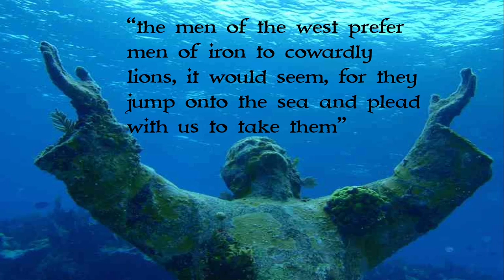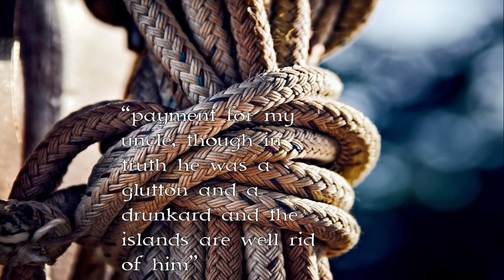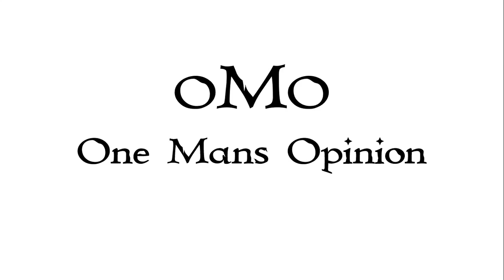Game of Thrones: The Red Kraken Dalton Greyjoy Complete Life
Who was the Red kraken Dalton Greyjoy? Why is he still revered by the Ironborn?

We will touch on the red krakens early years where he was already becoming a model ironborn, we will see where he first revealed and where and at what age he took his first salt wives. We will then see how he earned the name the Red Kraken. What future did he want for the ironborn, his first actions as the leader of pike will tell the way. Why was he approached by the dragon lords who ruled the seven kingdoms and who won his aid.

He would then come into conflict with another power of the area the lannisters, there would then be conflict from both sides with the Red Kraken taking losses but coming out on top most of the time. His moment of power changed when the rule of targaryen changed and they wanted to shorten his leash, he laughed and ignored them taking further salt wives.

Someone was sent to hunt the kraken by the dragon lords but the threat to his life came from a different source. We will then see how the lannisters gained further revenge after his defeat